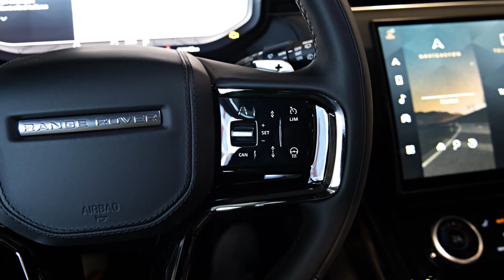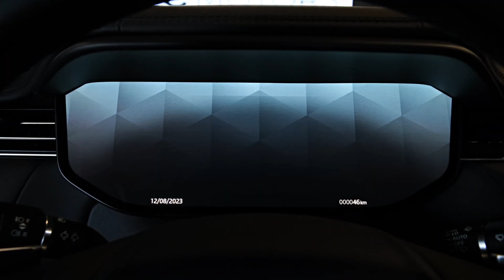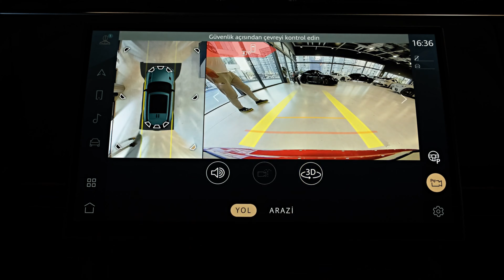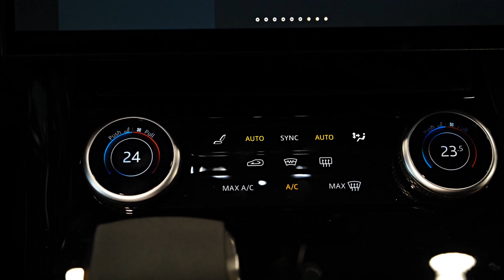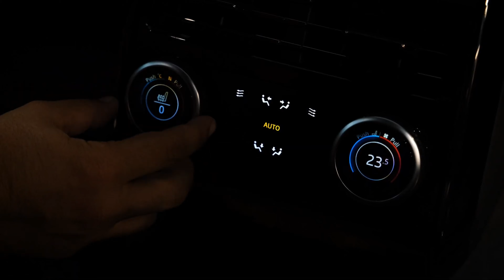2023 Range Rover Sport - детайли за интериора и екстериора (високотехнологичен SUV)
2023 Land Rover Range Rover
Sport започвайки От $84,475

Върхове Красив екстериорен дизайн, интериорни покрития от висок клас, приятна комбинация от комфорт и спорт. Ниски Резки реакции на дросела при V-8 модел, особен интерфейс на информационно-развлекателната система изисква свикване, висок старт цена.
Заключение Най-новият Range Rover Sport увековечава луксозното родословие на табелката и добавя по-модерни технологии и свеж външен вид.

Преглед
Ако търсите превозно средство, което съчетава офроуд възможности, луксозно настаняване и статут на имидж на най-висок клас, нещо от гамата Range Rover от най-висок клас на Land Rover би трябвало да свърши добра работа. Но ако бюджетът ви е малко по-малко еластичен, Range Rover Sport 2023 е алтернатива, която е почти толкова задоволителна. Въпреки по-малките си размери, Sport има подобен силует на по-скъпия Range Rover, но с допълнителна доза отношение. Трио от задвижващи агрегати, включително хибриден редови шестцилиндров двигател, плъгин хибриден редови шестцилиндров двигател и мега-мощен туин-турбо V-8 ви дава голямо разнообразие от възможности за избор. Кабината е първокласна и е оборудвана с желана технология, включително най-новата информационно-развлекателна система Pivi Pro на Land Rover и функции за подпомагане на водача, които помагат както при шофиране по пътя, така и извън него. Целият този престиж обаче не е евтин и началната цена на Range Rover Sport е по-висока от тази на други луксозни SUV като BMW X5, Mercedes-Benz GLE-class и Volvo XC90. Но не се заблуждавайте, Sport печели мястото си в гамата на Range Rover честно и по няколко причини, не на последно място от които е тази: изглежда като пари.

Какво е новото за 2023 г.?

Подобно на по-големия Range Rover, средният Range Rover Sport получи пълен редизайн, който включва свеж стил, обновена кабина и най-съвременни технологии. Изцяло електрически Range Rover Sport EV ще навлезе на пазара следващата година като модел за 2024 г.
Ценообразуване и кой да закупите
P360 SE: $84 475 P400
SE Dynamic: $91 475 P440
eAutobiography: $105 675 P530
Първо издание: $122 975

Смятаме, че по-мощният SE Dynamic е подходящото оборудване. Неговите допълнителни конски сили несъмнено ще му дадат малко тласък както в града, така и на магистралата, и той предлага литания от луксозни и удобни функции, без да изисква шестцифрена сметка

Двигател, трансмисия и производителност Базовият двигател е 3,0-литров редови шестцилиндров двигател с турбокомпресор, който използва 48-волтова хибридна система и произвежда 355 конски сили в P360 SE и 395 конски сили в P400 SE Dynamic. Когато тествахме P360 SE, той се нуждаеше само от 5,7 секунди, за да достигне 60 mph, но се чувстваше по-муден от този в града, където пускането на пълна газ не е подходяща дейност. Нашето тестово превозно средство обаче предостави несравнимо качество на возене, което беше оценено на фона на счупения асфалт близо до централата ни в Мичиган. Plug-in хибридна настройка P440e е ексклузивна за луксозното оборудване Autobiography и съчетава електрически мотор към редовия шест за комбинирани 434 конски сили. Най-сочната версия може да бъде намерена в P530 First Edition, който идва само с 4,4-литров V-8 двигател с двойно турбокомпресор, който изпомпва мощните 523 конски сили. Land Rover изчислява, че V-8 ще мотивира Range Rover Sport до 100 км/ч само за 4,3 секунди. Всички модели се предлагат с осемстепенна автоматична скоростна кутия, стандартно задвижване на всички колела и регулируемо въздушно окачване. Range Rover Sport може да се предлага и с опционална настройка за шофиране, наречена Stormer Handling Pack, която добавя системи за завиване на задните колела и управление на въртящия момент. По време на нашето първоначално тестово шофиране на модела V-8 открихме, че реакцията на дросела на нашето тестово превозно средство, задвижвано от V-8, е твърде резка и трудна за гладка работа. Иначе бяхме впечатлени от комбинацията от комфорт и атлетизъм на Range Rover Sport и отбелязахме, че неговата система за завиване на задните колела прави маневрирането в тесни пространства по-малко предизвикателно, отколкото при други SUV с подобни размери.